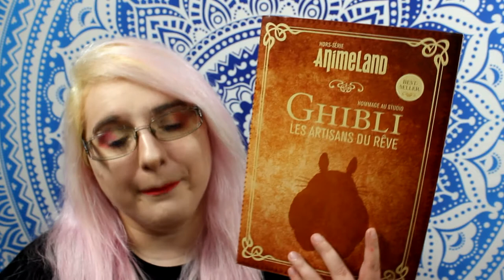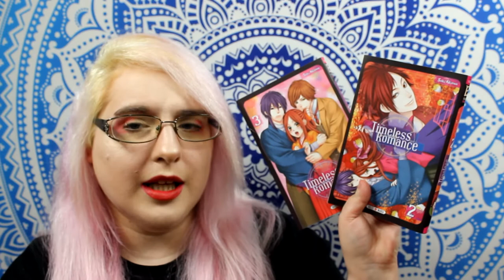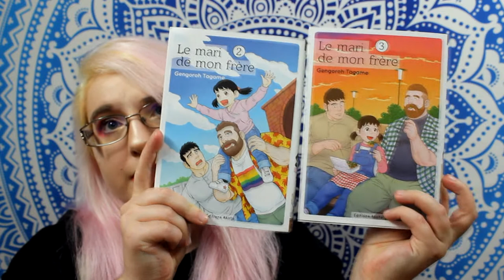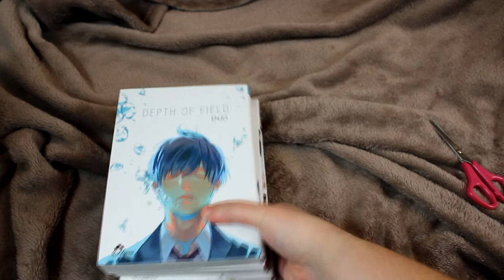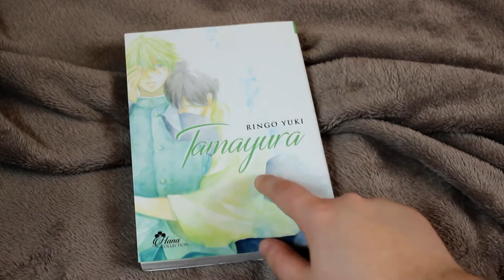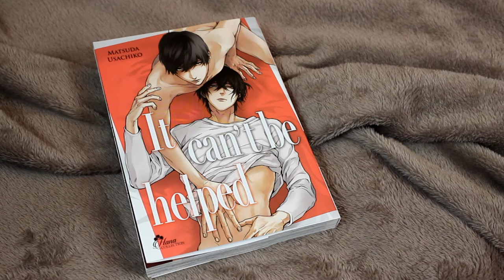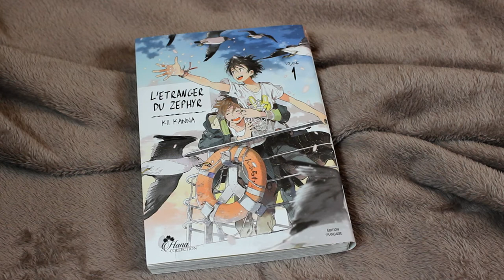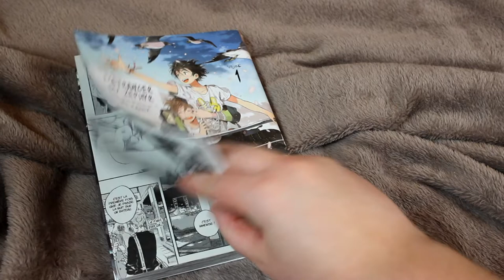📚 Haul manga MAI 2018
♥ SNUPPS : HibiYume
♥ Fyuse : hibiyume